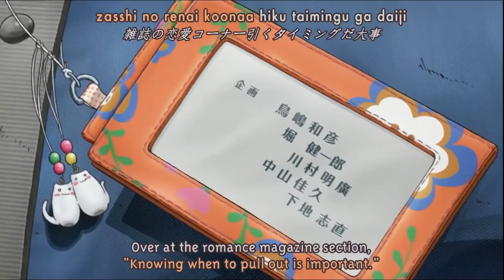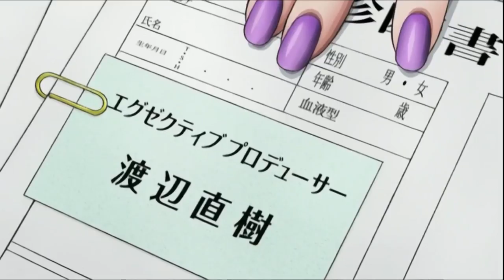To Love-Ru Op 1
This is only uploaded by me, I take no credit for the song or art.